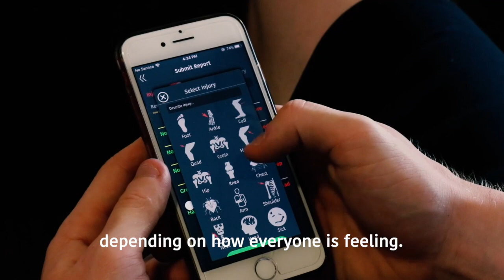How Reading United used SoccerPulse to get to the top of the PDL